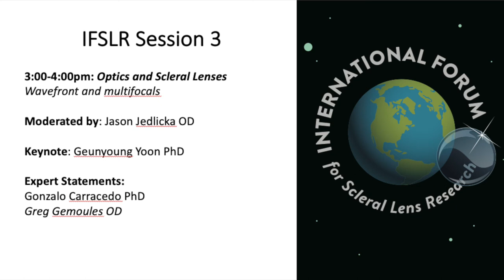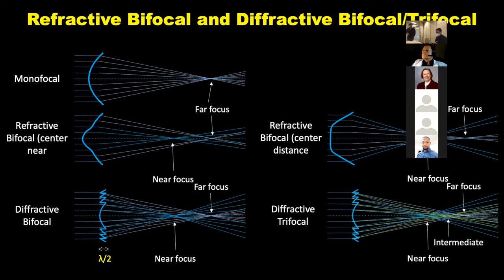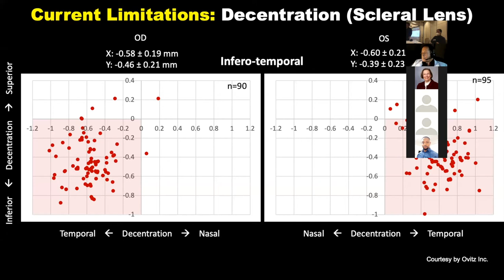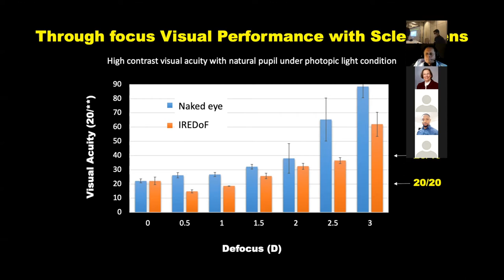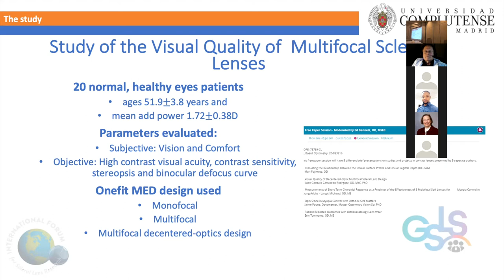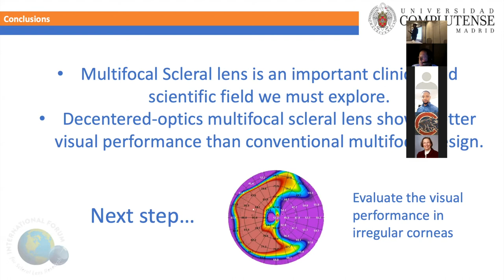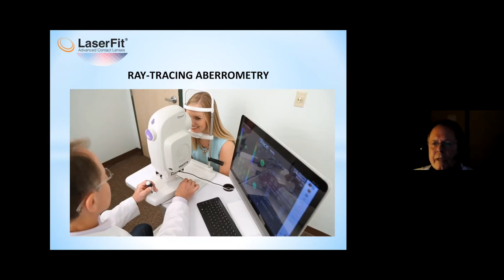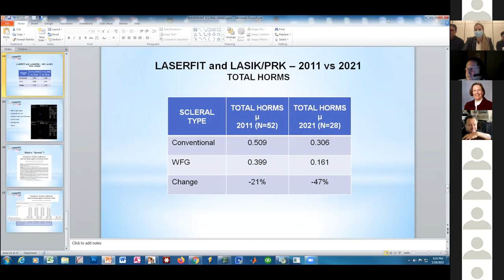IFSLR Session 3: Presbyopia and higher order aberration optics with scleral lenses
This video is a recording of session 3 of the International Forum for Scleral Lens Research, which was held live in Las Vegas in January 2022.This year over 100 researchers and clinicians attended, and this session focused on optics and scleral lenses. In this hybrid designed program, the first half consists of research presentation and the second half is dedicated to discussions between the panel and audience.